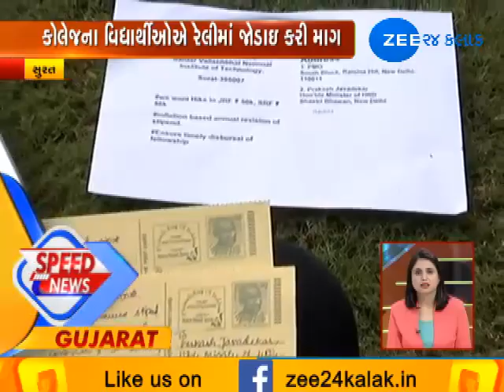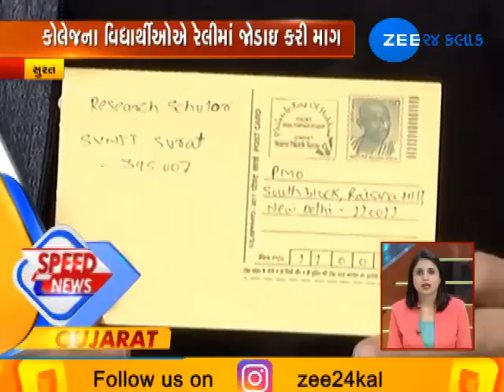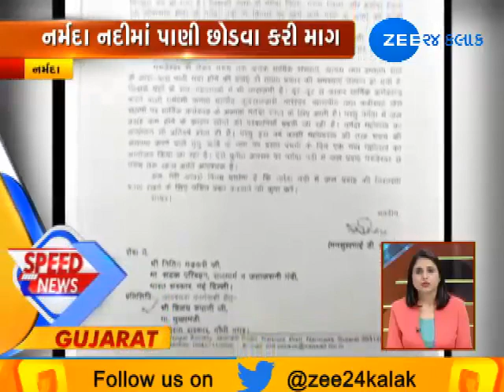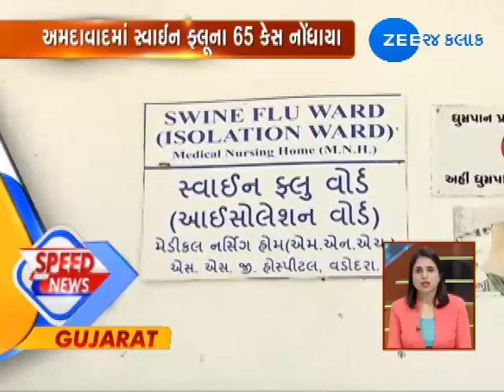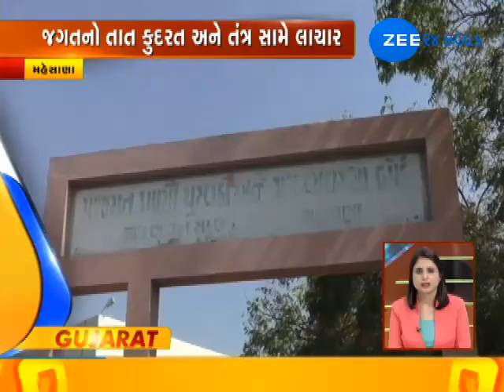Top News Stories | 22-01-2019 | Zee 24 Kalak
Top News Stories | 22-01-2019